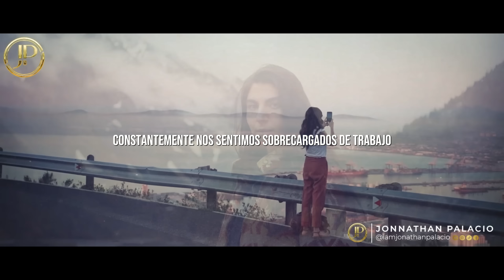MEDITACIÓN GUIADA DE GRATITUD | Manifiesta cualquier realidad que quieras - LOUISE HAY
Sumérgete en un estado de relajación y respira profundamente. Visualiza momentos felices y personas que te han apoyado. Siente la emoción de gratitud en tu corazón y compártela con el mundo. Cultiva un estado mental de aprecio para atraer cosas positivas a tu vida. ¡Gratitud, el camino hacia la plenitud! 🙏

Cada palabra pronunciada por Louise Hay resonará en lo más profundo de tu ser, sanando las heridas emocionales y liberando las cadenas del miedo. Con cada respiración, te llenarás de una calma abrumadora, y tus pensamientos encontrarán la paz en medio del caos.

Abraza esta meditación como una poderosa herramienta para transformar tu vida. Con estas afirmaciones, te empoderarás para enfrentar los desafíos con una fuerza renovada y una claridad inquebrantable.

¡Despierta tu grandeza! ¡Únete a nuestro canal de YouTube ahora! Descubre el poder que hay en ti con contenido inspirador, estrategias para el éxito y emocionantes sorpresas. ¡Cada video es una oportunidad para brillar y transformar tu vida! ¿Listo para el desafío? ¡Haz clic y desata tu potencial ilimitado!